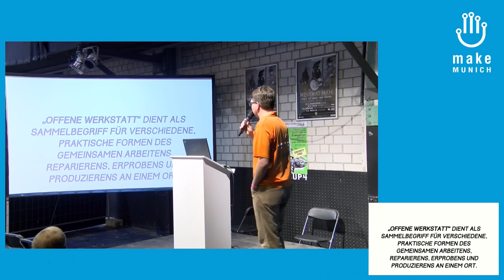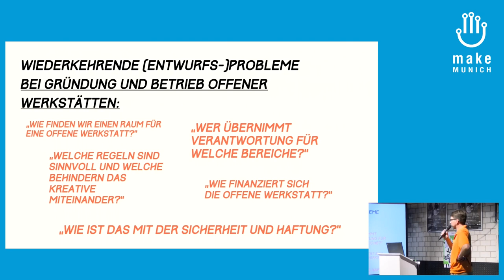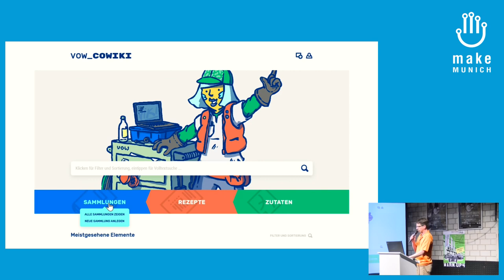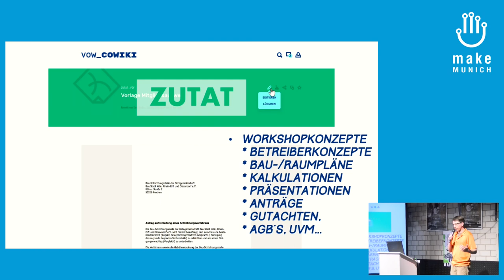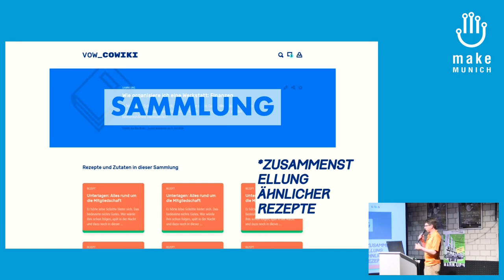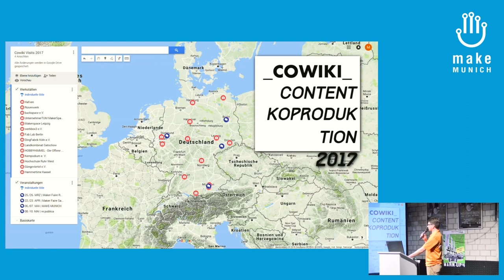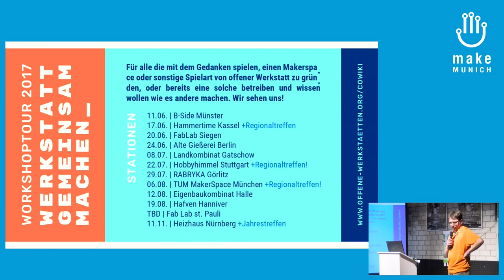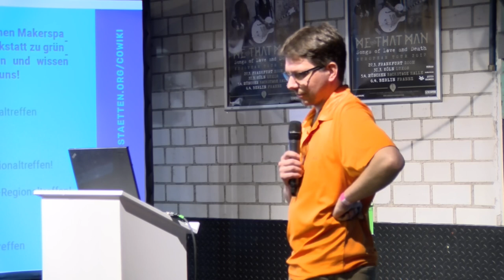2017 – COWIKI – Praxiswissen fürs Selbermachen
Wie Offene Werkstätten gemacht werden, wissen die Macherinnen und Macher Offener Werkstätten selbst am besten. Mit der Absicht dieses geballte Praxiswissen des Selbermachens zu sammeln und als Nachschlagewerk für Herangehensweisen und Lösungen im Aufbau, Betrieb und Erhalt weiterer Offener Werkstatt-Projekte öffentlich zugänglich zu machen, wurde 2016 der kollaborative online Wissensspeicher COWIKI entwickelt. Im Vortrag wird einerseits die Software vorgestellt und anderseits ein Workshop-Vorhaben präsentiert, welches zum Zweck der Wissenssammlung in einer Reihe von Offenen Werkstätten, in ganz Deutschland stattfinden wird.

Maik Jähne Verbund Offener Werkstätten e.V.